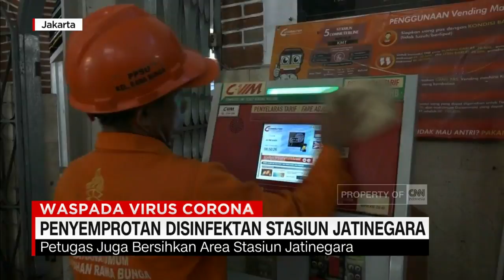Penyemprotan Disinfektan di Stasiun Jatinegara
Guna mengantisipasi penyebaran virus covid nine-teen , senin pagi area Stasiun Jatinegara, dibersihkan dengan menggunakan cairan disinfektan.

Like & Follow Facebook:
CNN Indonesia

cnnindonesiatv